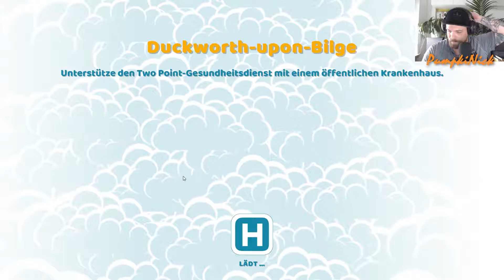Two Point Hospital #55 - Epidemie-Warnung!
Wir spielen Two Point Hospital. Den geistigen Nachfolger des damals sehr beliebten Theme Hospital.